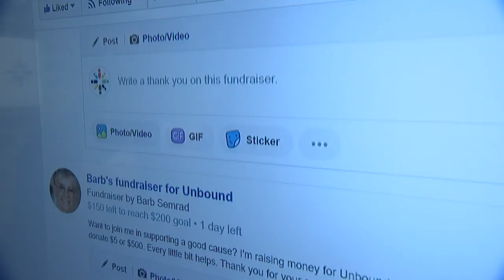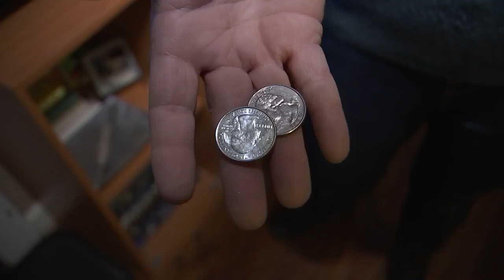Generations give differently on Giving Tuesday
Many of you are donating to charity on Giving Tuesday, but you may not be giving the same way. Some charities have actually created apps to make it more appealing to younger donors.